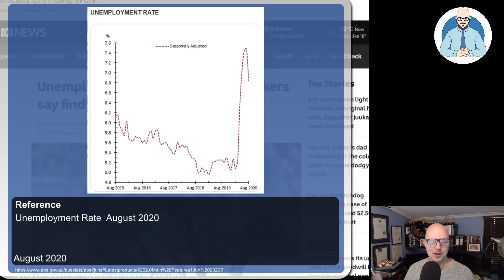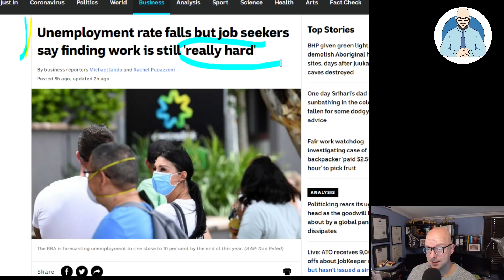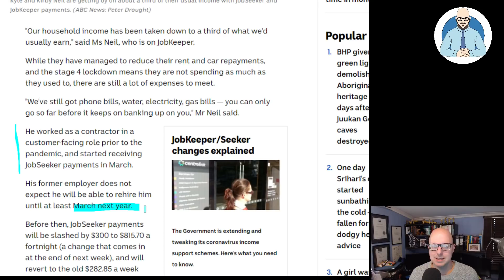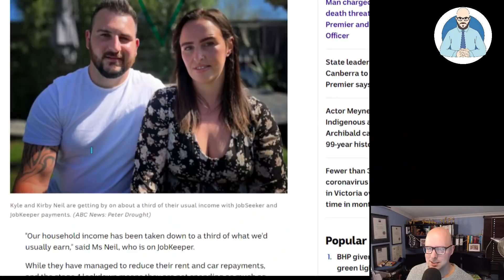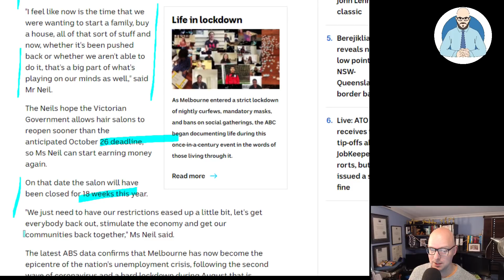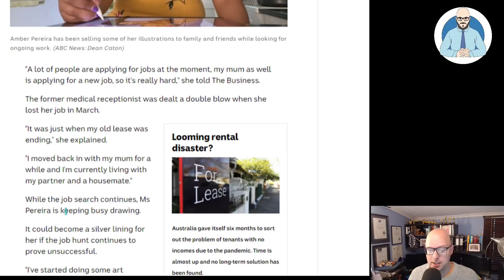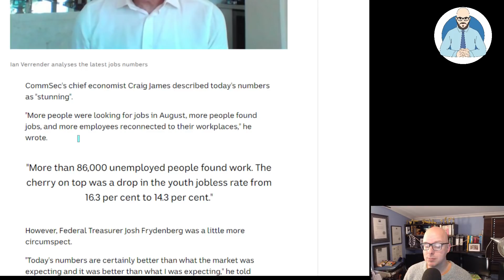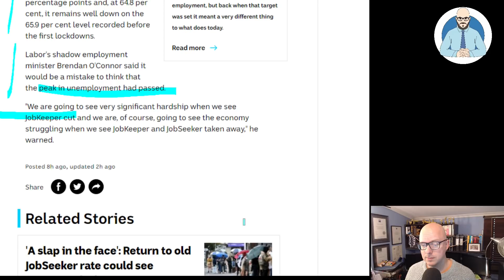The Struggle to Find Work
Even with unemployment dropping the struggle to find work is very real.

Why Buildings Stand Up
Why Buildings Fall Down Why Structures Fail
Great Streets
A Pattern Language

Heise Architecture
Our Architectural Practice.